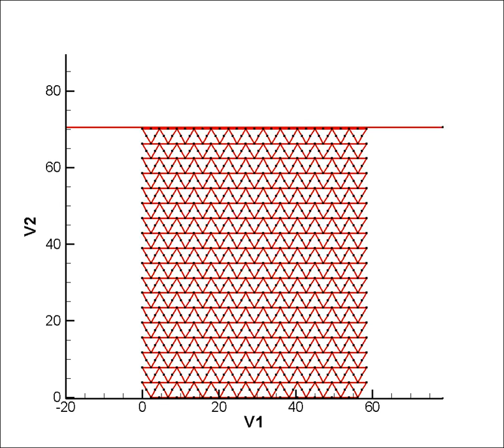Cellular structures with negative Poisson ratio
Ref: Wu T.Y., Tsai W.C., Lee J.J., In-plane Crushing analysis of cellular materials using vector form intrinsic finite element, CMC: Computers, Materials & Continua, 17, 175-214, 2010.